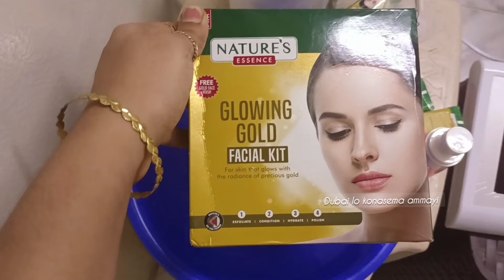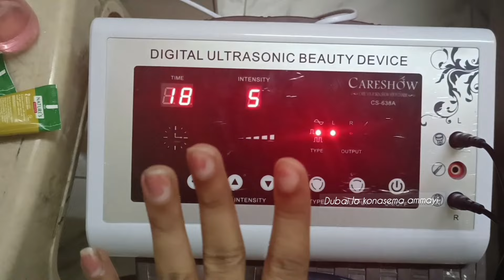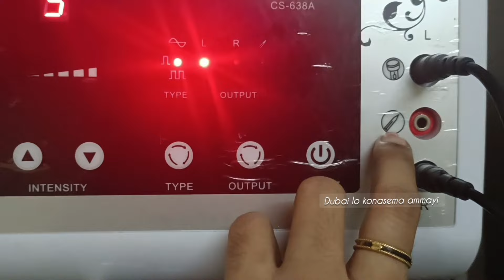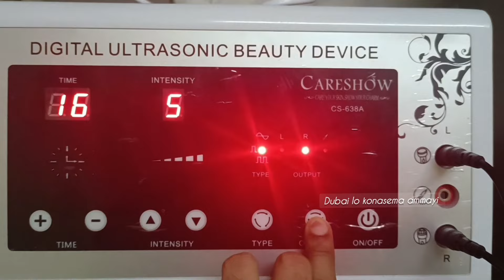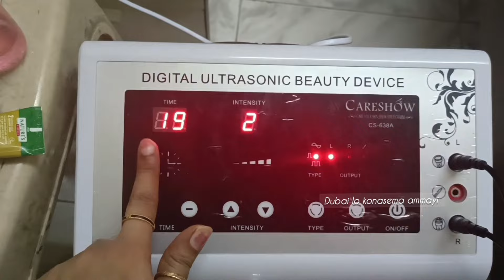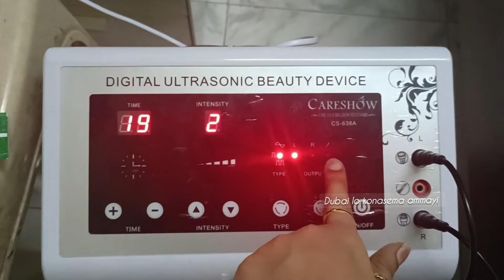ఇంట్లోనే easy గా ultrasonic facial || Dark circles treatment|| gold facial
similar searches
skin
skincare
skincareroutine
entlo facial ela chesukovali
facial
facial ela cheyali
gold facial

instagram id
rajee kovvuri

hey guys, iam dubai lo konasema ammayi and you are looking at a you tube channel filled with vlogs ,lifestyle related content dubai videos,food vlogs,travelling videos, & more share snippet videosof my life so if u find my content relatable ,entertining,fun,to watch you can defnetely consider subscribe so you will not miss any of the crazzyness..

copy right ;

EVERYTHING ON THIS CHANNEL is created by the owner of this channel dubai lo konasema ammayi ,if u are using any of the content without my permission is not granted.

EDI NAACHANNEL KADHU MANA CHANNEL PLEASE SUPPORT

THANKS AND REGRADS
DUBAI LO KONASEMA AMMAYI [ RAJESWARI REDDY ]